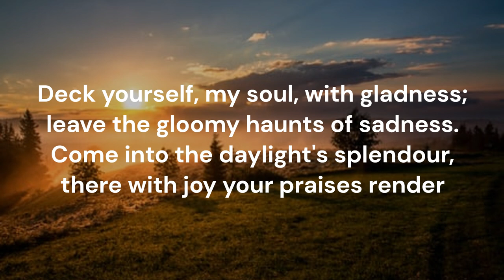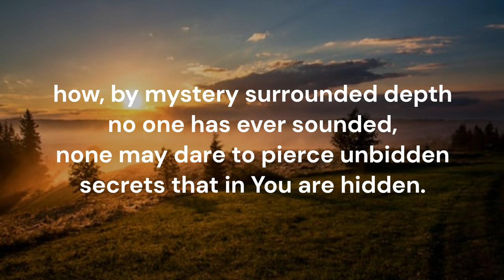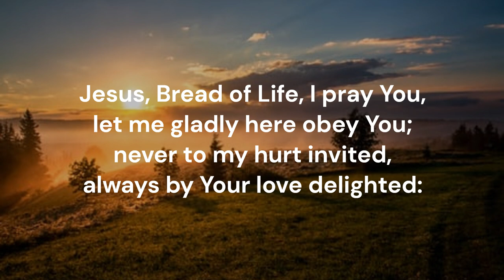Deck Yourself, My Soul, With Gladness (new tune #2) Franck Winkworth Robert Aszmies October 2022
Piano track for a new tune (#2) written for a hymn text 'Deck Yourself, My Soul, With Gladness' by Johann Franck (original German); translated by Catherine Winkworth.  Music: Robert Aszmies  October 2022  Key of G major  Recorded March 2024  Piano: Robert Aszmies